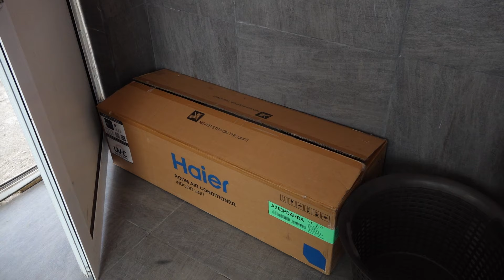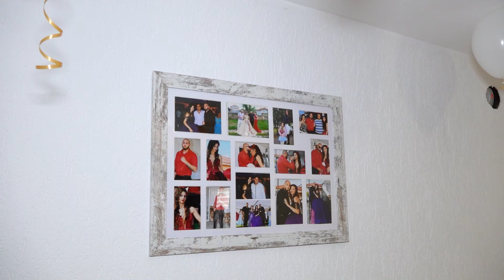ISMAIL & MELIHA DUGUN HD.1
STUDIO EMO.TV 4K